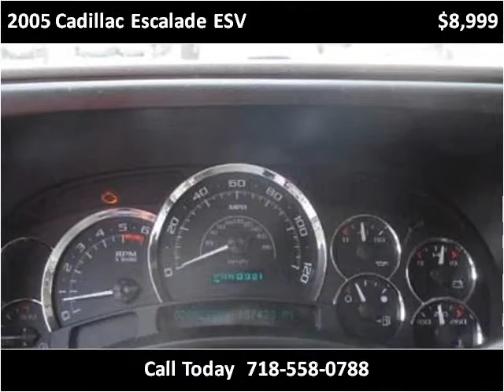2005 Cadillac Escalade ESV Used Cars Jamaica NY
Hillside Auto Mall, situated at 150-01 Hillside Avenue, Jamaica Queens New York 11432, is a premier car dealership. Open 7 days a week, we specialize in providing options for individuals with poor credit or no credit, and our approvals have no impact on credit scores. What's more, no social security is needed, and tax ID is accepted. Our commitment to inclusivity sets us apart in the industry. With a focus on customer satisfaction, our dealership offers a wide range of vehicles to ensure that everyone finds their perfect match. to explore our extensive inventory and experience the best car dealership in Queens, New York. This 2005 Cadillac Escalade ESV is available from Hillside Auto Center.